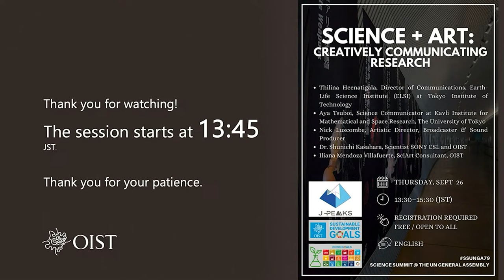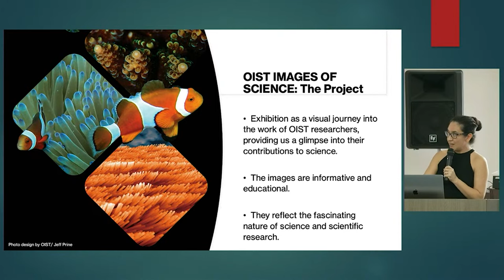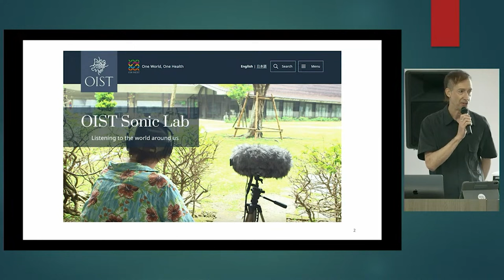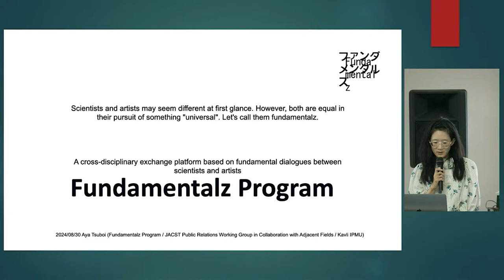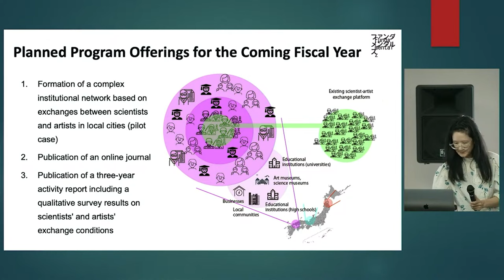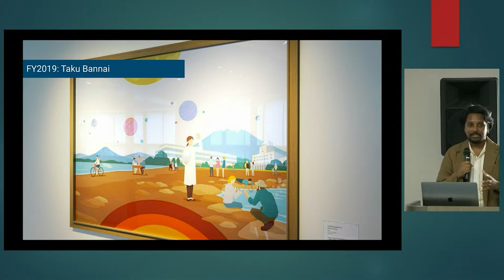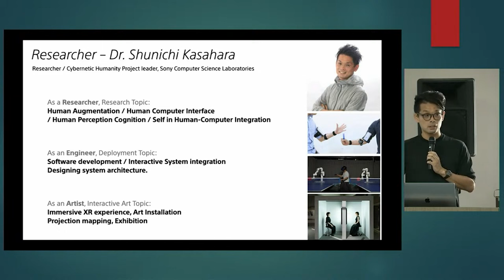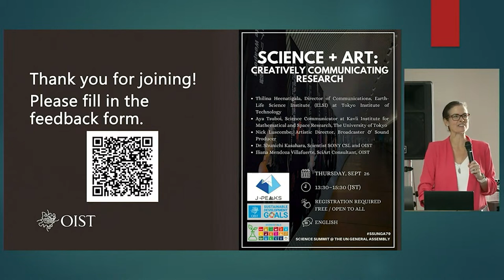OIST Talk Event: "Science + Art: Creatively Communicating Research"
The core challenge of science communication is making abstract or complex ideas understandable to non-experts. Scientific imagery, or images taken as part of the scientific process, can be powerful tools when they illustrate knowledge in unexpected ways and inspire viewers to explore new areas.

This is where “sci-art”comes into play. By blending the stimulation of art with the insights of science, science communicators, scientists, and artists can collaborate and interact with one another to reach wider audiences.

In a dynamic TED-talk style presentation, the innovators will showcase their sci-art ideas, passion, and work, and highlight the opportunities, challenges, and implications of merging these two worlds.

This event is linked to a sci-art exhibition from the BRIDGE Network, an international and interdisciplinary group of research institutes, with Okinawa Institute of Science and Technology (OIST) as the Japan lead. The exhibition, Human-Model-World: A Collection of Scientific Images, will be presented at the United Nations University (Sept. 10–Oct. 7) and will offer a springboard for the live event, which will further explore the integration of art and science.

Our target audience includes those involved in science communication, including universities, research institutes, NGOs, corporations, embassies, and government agencies. Join us to ignite your imagination and inspire your work.

Each expert would speak for 10 minutes on how they bring sci-art to life:

- "Science and Art in the world of 'Origins of Life" - Thilina Heenatigala, Assistant Professor/Director of Communications, Earth-Life Science Institute (ELSI) at Tokyo Institute of Technology
- "Fundamentalz Program: Bridging Disciplines through Foundational Dialogue" - Aya Tsuboi, Founder of Fundamentalz Program and Public Relations Officer, Kavli Institute for the Physics and Mathematics of the Universe, The University of Tokyo
- "Sound Art + Sound Science" - Nick Luscombe, Artistic Director, Broadcaster and Sound Producer
- "More Than Words: Using Images of Science to Reach Broader Audiences" - Iliana Mendoza Villafuerte, SciArt Consultant, Okinawa Institute of Science and Technology (OIST)
- "Science through Art Experience"- Shunichi Kasahara,  Researcher, Cybernetic Humanity Studio, Sony Computer Science Laboratories, Inc. and Okinawa Institute of Science and Technology (OIST)